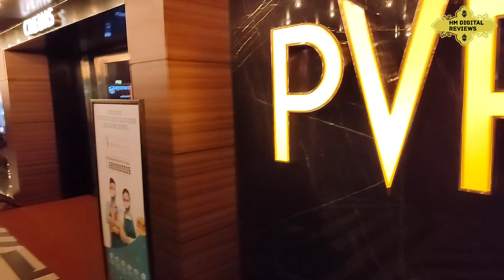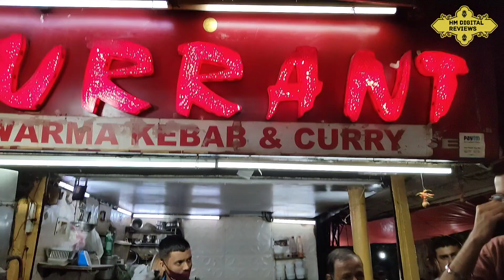PVR Cinema, Saket "REOPENED" || Public Reviews and opinions about new PVR Anupam, Saket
Years ago, the very famous multiplex of New Delhi i.e., PVR Anupam,Saket got closed as it went for renovation and now, few days back the same multiplex got reopened with facilities and features which are way different than previous PVR Anupam.